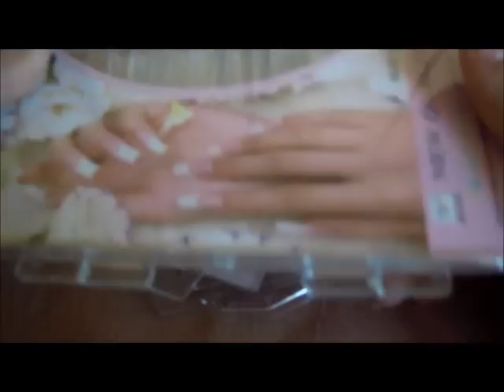Ricostruzione Unghie - Strumenti essenziali per iniziare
Ecco il primo video di una serie sulla ricostruzione unghie... in questo primo iniziale vi mostrerò gli strumenti essenziali per iniziare a lavorare con la ricostruzione unghie!! Spero vi sia utile un kiss =)